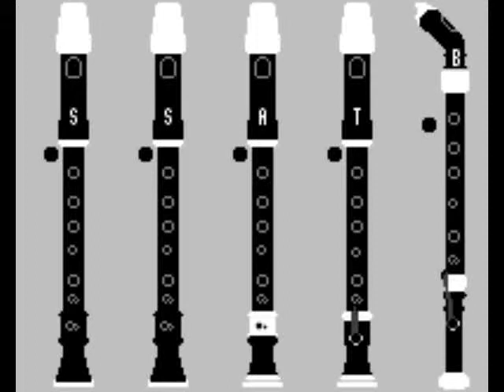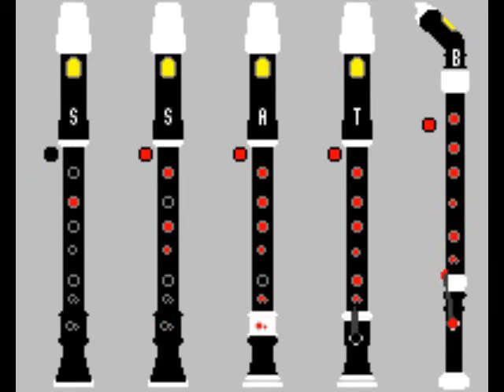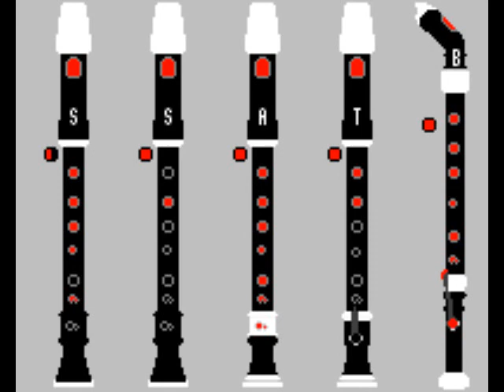Sonata for Recorder Consort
Original composition for five recorders.
All parts played by me.
for details, incl. sheet music.